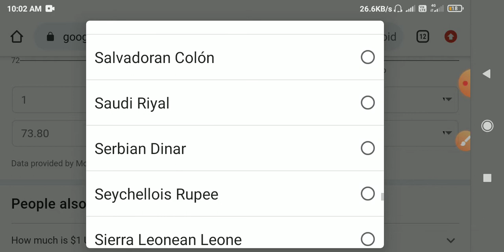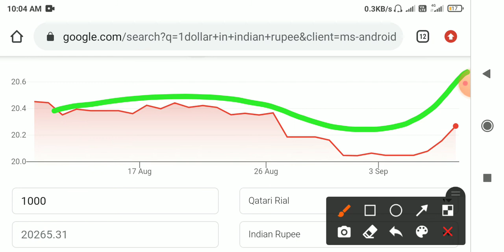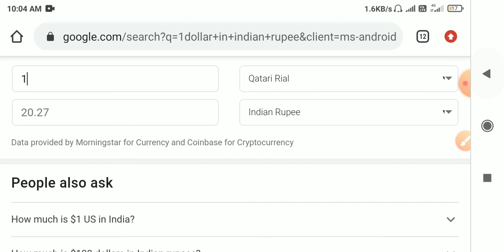1 Qatar Rial vailue to indian reupees in Hindi || 1 Qatari Riyal price in India 2021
Qatar Riyal vailue to omani Riyal in Hindi|
Qatar ke Riyal ko India Rupees me kaise
convert kare

सभी दोस्तों को मेरा नमस्कार दोस्तों मेरा नाम है पंकज बेटा आप देख रहे हैं टेक्निकल बड़ी यूट्यूब चैनल दोस्तों आज हम बात करने वाले हैं कुवैती रियाल के बारे में इसकी प्राइस भारत में कितनी आज हम आप लोगों को बताएंगे आप इस वीडियो को लास्ट तक जरूर देखें अगर आप लोग हमारे चैनल पर पहली बार आए हैं हमारे यूट्यूब चैनल को सब्सक्राइब जरूर करें आप सभी मित्रों का बहुत-बहुत धन्यवादwelcome to my channel

my new channel please visit
news video

techniclbhattji YouTube channel
oman rail price in India
how to chack oman railHow to omani riyal exchange rate cheque,

How to see omani riyalHow to chek monay, how to chek omani riyal, how to currency exchenge rate today, how to make monay, omani riyal value,

Omani riyal to Indian rupees convert to today exchange rate !by techniclbhattji

omani riyal, oman currency, oman riyal to indian rupee
oman riyal to indian rupees, oman currency, omani riyal check online today, oman riyal, oman